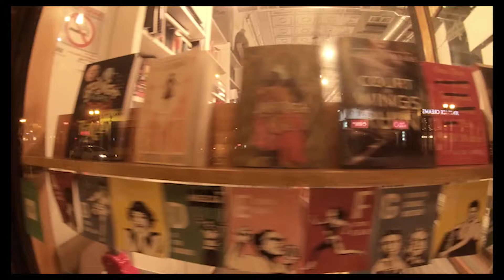SLF Deep Dish May 2019: Mary Anne Mohanraj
SLF May 2019 Deep Dish Chicago at Volumes Cafe